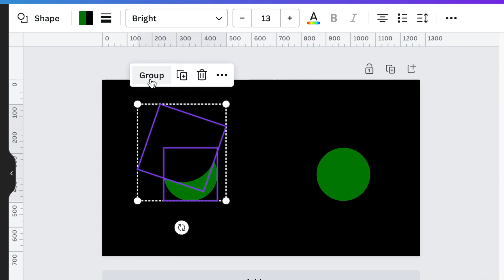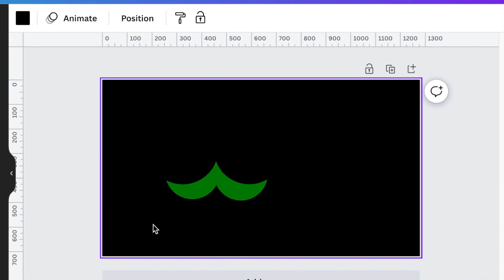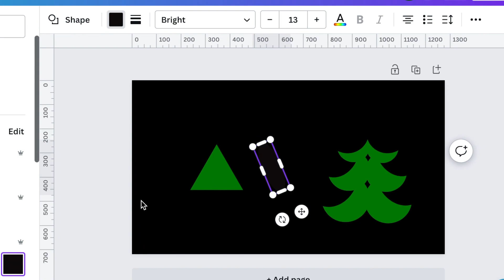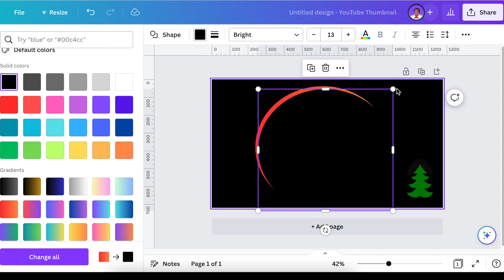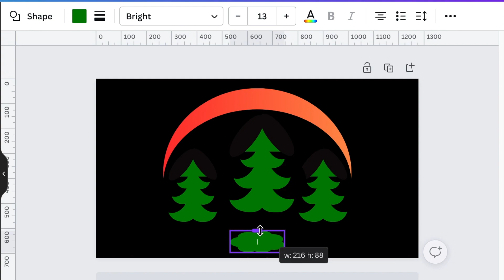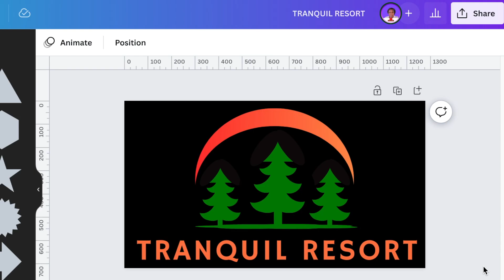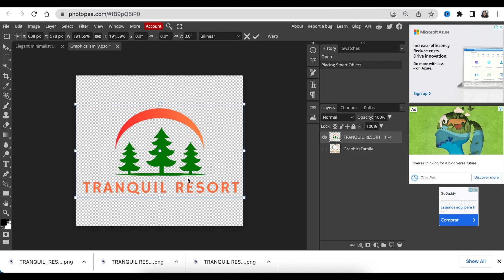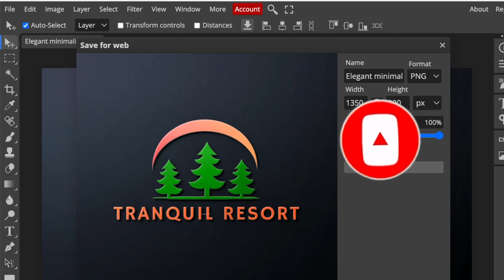Create Pine Trees🌲🌲3D Logo 😋using Shapes with Canva & Photopea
Join me as we create Pine Trees with Shapes on Canca.  We convert the 2D logo to 3D using the Photopea online tool.  Check out the third design, loading soon.

Timestamp:
00:00  Introduction
00:13 Add Canvas, change the background to black
00:16 Add Circles & create a pine tree
03:42 Create the sun
04:14 Align trees using the position of sending back
05:23 Add Text
06:18 Download as the transparent background image
06:26 Access remove.bg to remove the white shapes and background
06:47 Access photopea.com & open templates
07:00 Choose Elegant Logo Mockup
07:08 Double-click on 'Your Logo Here' & hide the example
07:21 Drag & add your 2D design, and size and align it
07:44 Press CMD/CTRL S on your keyboard to change to a smart object
07:55 Click on the first tab to access your 3D design
08:09 To export the file click on File, Export, and choose the file type

JOIN THE COMMUNITY OF CREATORS & SMALL BUSINESS OWNERS

Attribution:
YouTube Audio Music